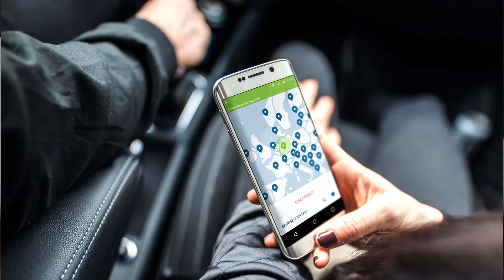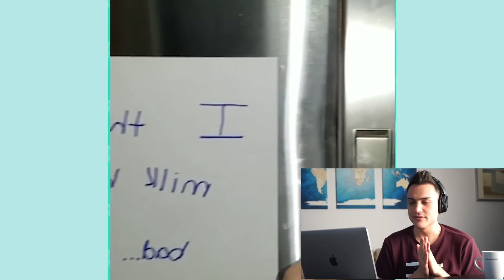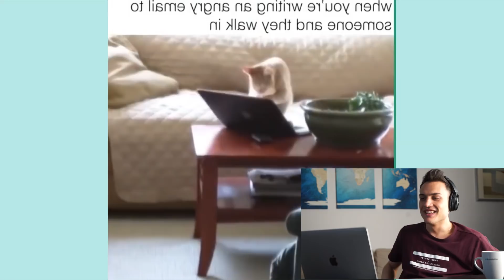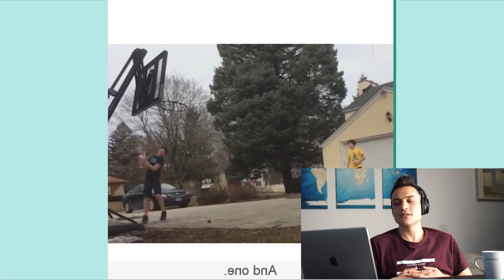PROVA A NON RIDERE ! i Video più STUPIDI del WEB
Nella PROVA A NON RIDERE di oggi andremo a REAGIRE ai video più Stupidi, Ignoranti, No Sense che il Web ha messo a disposizione!
p.s. Se stai leggendo commenta con "AWED SEI INGRASSATO"
BUONA VISIONE